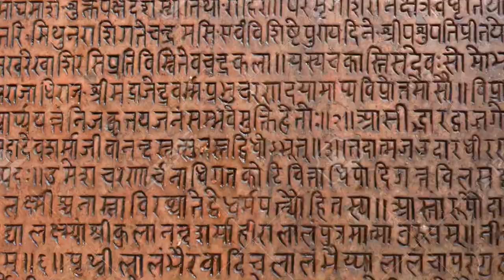Steak and Cheezus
Steak and Cheezus Promo 2